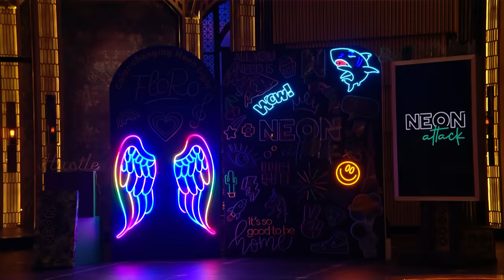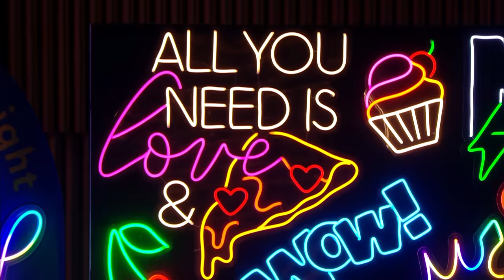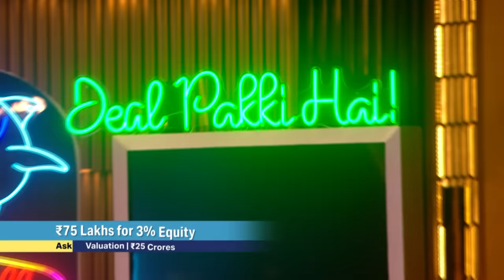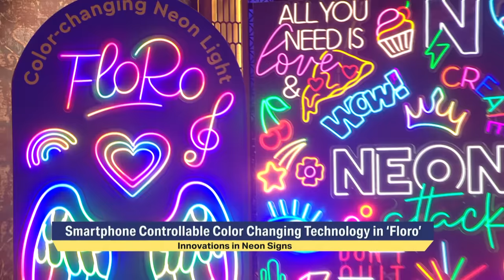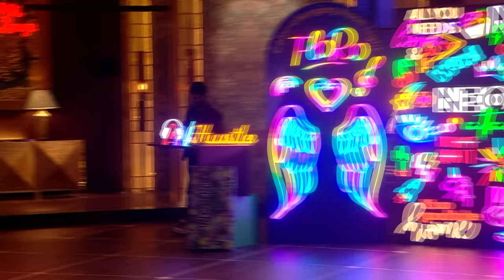‘Neon Attack’ को Aman & Namita का एक Amazing Offer | Shark Tank India S3 | Full Pitch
‘Neon Attack’ manufactures premium-quality LED neon signs for homes, offices, and events. The company allows customers to customize the neon signs available on the website. The pitchers ask for 75 lakhs for 3% equity. Will the sharks show interest in this brand? Watch the full pitch to find out.